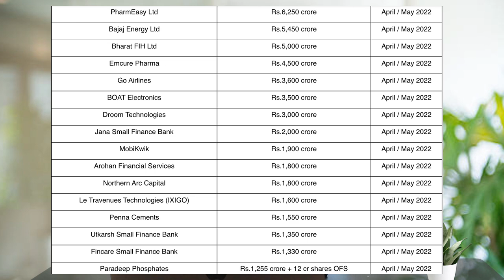UPCOMING IPO APRIL 2022 | UPCOMING IPO NEWS| LATEST IPO NEWS| UPCOMING IPO INDIA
Top 5 companies planning to hit the IPO market in FEBRUARY 2022
1) LIC IPO
2) HEXAGON NUTRITION IPO
3) OYO IPO
4) DELHIVERY IPO
5) OLA IPO
6) GO AIR IPO